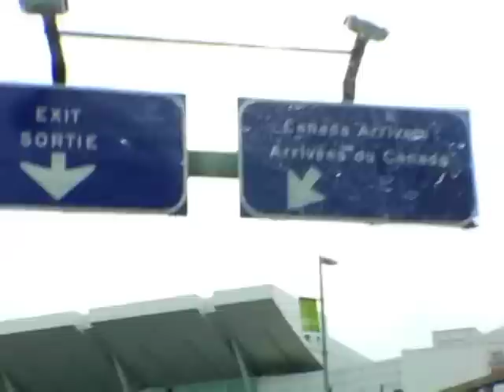Danny and the Dingo.mov